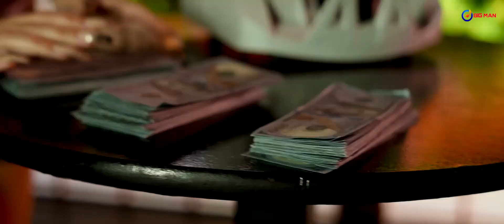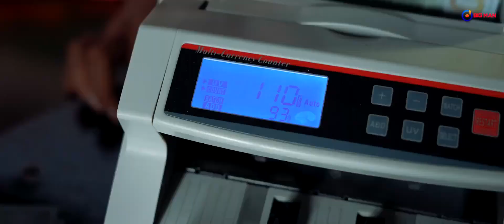Cristi Mega - Sa va sun cu camera 📱 Manele 2022 Cristi Mega 💥 Muzica Noua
❤️ Colaj Manele Noi 2022 cu Cristi Mega ❤️

Canal oficial al casei de discuri BIG MAN Romania - dedicat materialelor din categoria manele, folclor, etno, petrecere.

Toate drepturile asupra materialelor incarcate revin SC BIG MAN IMPEX SRL si/sau a partenerilor sai.

AI O FILMARE SI VREI SA O FACI CUNOSCUTA? VREI SA O FACI O PIESA CUNOSCUTA? CONTACTEAZA-NE!

Licensing/Contact/Marketing/Comenzi CD-uri:
- audio @ big-man.ro